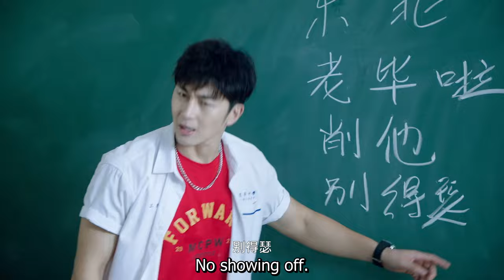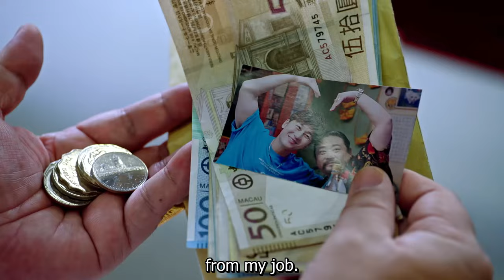【Official Trailer】THE NEWCOMER (Shi Yuanting, Tim Huang) | BL Series | ENG SUB | 东北插班生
Drama Name: The Newcomer
Genres: Comedy, Campus, Friendship, Bromance
Episodes: 24
Also Known As: Tiger Visit Macao, Dong Bei Cha Ban Sheng, 东北插班生